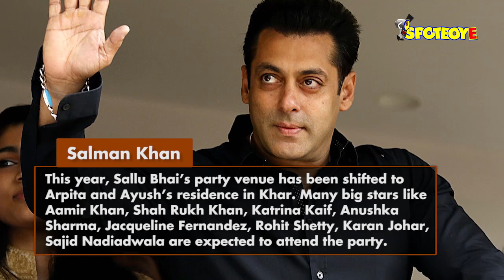7 Bollywood Diwali Bashes We Wish We Could Attend | SpotboyE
7 Bollywood Diwali Bashes We Wish We Could Attend.